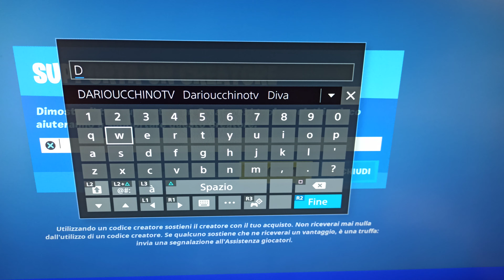⭐⭐ABBIAMO OTTENUTO IL CODE CREATOR ⭐⭐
Abbiamo finalmente ottenuto il codice supporta un creatore DARIOUCCHINOTV...GRAZIE A TUTTI!! ADESSO NON VI RESTA CHE INSERIRLO E SHOPPARE SU FORTNITE PER SOSTENERMI!

PS: RICORDATEVI DI AGGIORNARLO OGNI 14 GIORNI E TAGGARMI NELLE VOSTRE STORIE DI INSTAGRAM COSÌ LE CONDIVIDERÒ! 🤩✌🏻EPICPARTNER